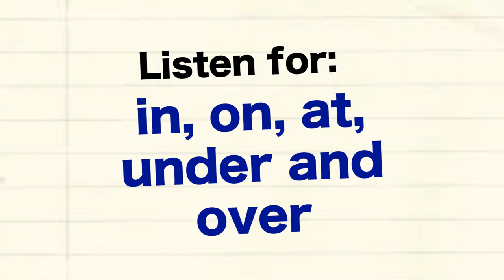Let's Learn English Level 2 Lesson 7: Tip Your Tour Guide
Anna and Penelope are on a tour boat. A nice young man tells them many Fun Facts about Washington, D.C. But where are his parents?